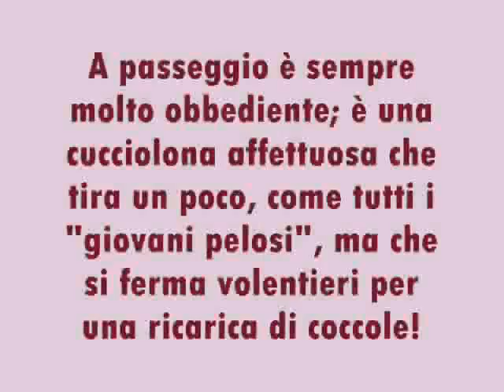Uga è stata adottata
Uga, dolcissima cucciolona di pastore tedesco, cerca casa.

Si trova al canile di Legnano, per info: 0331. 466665